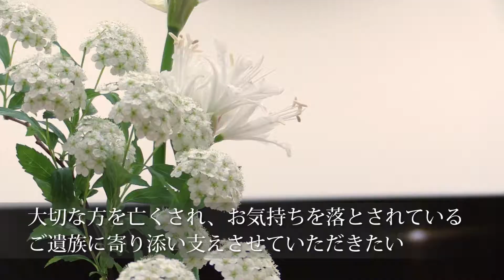多摩永山メモリードホールのご案内_メモリード東京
2017年3月にオープンしました多摩永山メモリードホールの館内紹介です。ぜひご覧ください。